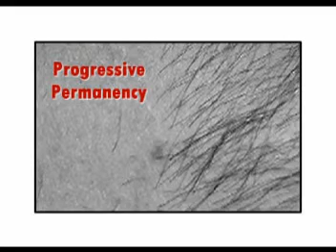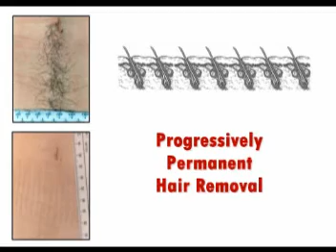How To: Super Intense Pulsed Light for Permanent Hair Reduction, Introduction and Clinical Data.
Intense Pulsed Light was developed over years of research at the Wellman Institute of Photomedicine.  Clinical testing trials showed substantial short and long-term reduction in hair growth counts.  for the finest in laser and pulsed light photo epilation equipment.